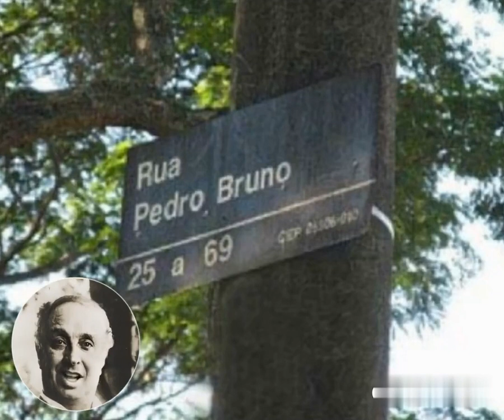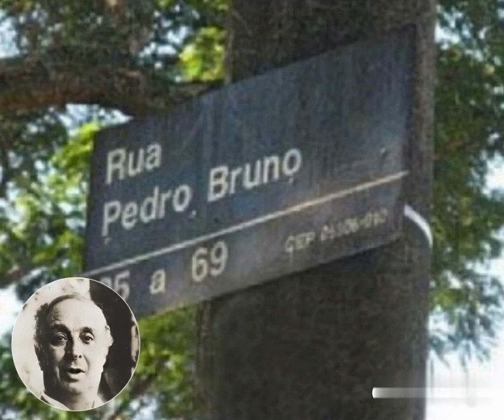Pintor Pedro Bruno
Nome:Pedro Bruno
Nasceu:Ilha de Paquetá, RJ (14/10/1888)
Faleceu:Rio de Janeiro, RJ (02/02/1949